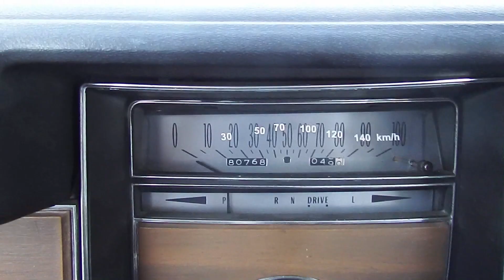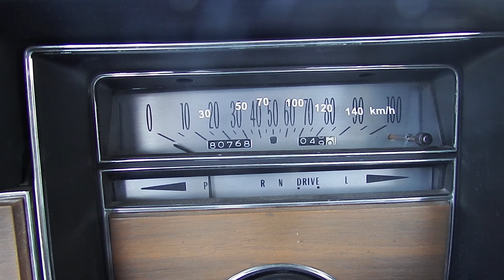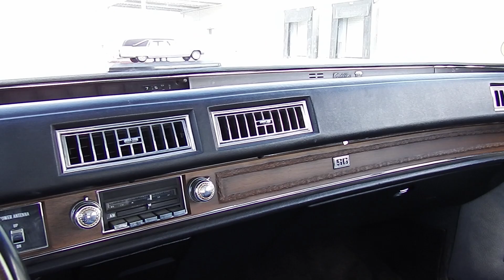2m Groß, Oli fährt 1974 Cadillac Superior Hearse / Ex-Leichenwagen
2m groß, Oli fährt mit 2.04 m im 1974 Cadillac Superior Hearse / Ex-Leichenwagen.

► Meine Technik für die Videos◄

► Xiaomi X3 Pro:
► GoPro Hero 7 Black:
► GoPro Mikrofonadapter:
► Lavalier Mikrofon
► GoPro Halterung mit Mikrofonadapterhalter
► Insta 360 RS
► DJI Mini 3
► DJI osmo pocket 2

►Meine Motorrad Ausrüstung◄

►Nolan N87 Helm
►Büse Touringjacke
►Büse Tourenhose

FAQ

Motorräder:             2004 Suzuki DL 1000 VSTROM
                                  1994 Suzuki Intruder 1400
                                  1993 Suzuki DR 800 S Big
                                  2001 Yamaha FJR 1300A

Autos:                      2001 Mercedes W202 C240 T
                                 1992 Mercedes W124 260E Limo
                                 1992 BUICK Century Custom Coupe
                                 1977 Chevrolet C20 Crewcab Silverado

Stadt:                      Oranienburg nahe Berlin

Bei den verwendeten Links in der Beschreibung sowie den Kommentaren
 Im Falle eines Kaufs erhalte ich eine kleine Provision. Für euch ist es kostenlos und es ändert sich auch nichts am Preis!